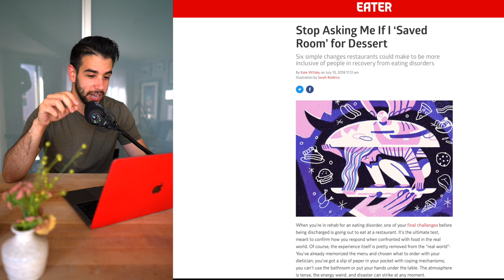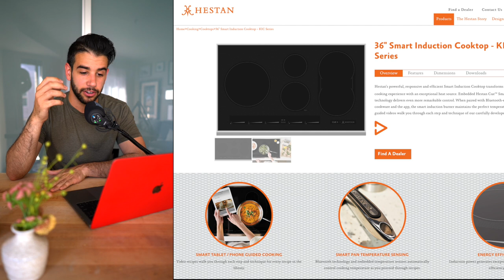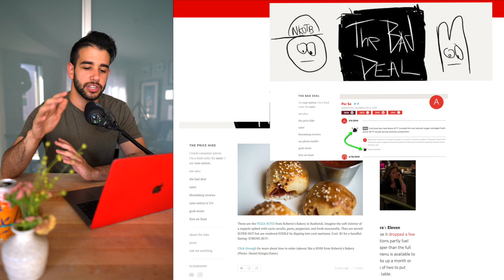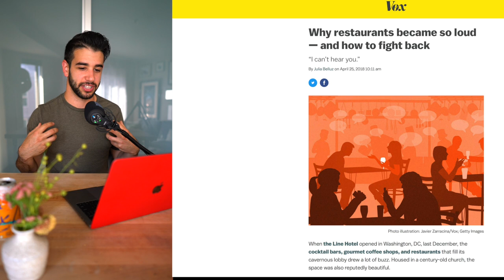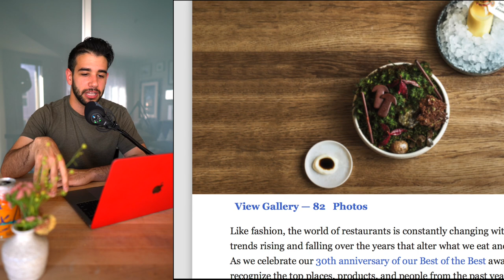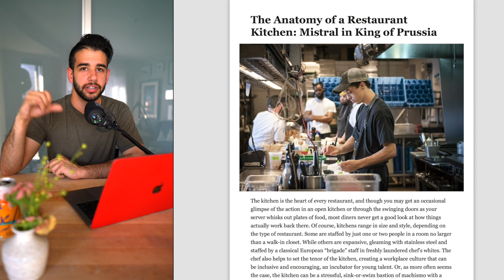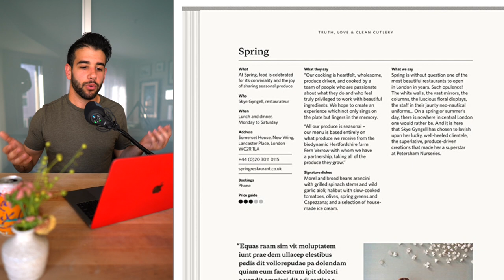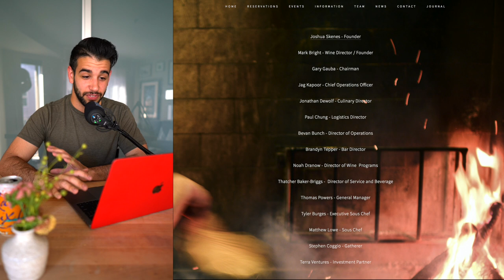"30 Influential Restaurants", Anatomy of a Kitchen, Saison + Gras & More - Ep.72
Distil Sunglasses

🔪🥄Browse my favorite kitchen gear
I host a weekly podcast called The Emulsion where I curate chef/restaurant/fine dining news.  There, I also interview knife makers, authors, food critics, chefs, bartenders, farmers, entrepreneurs and thought leaders to discover insights that can improve your life.
💌Send me mail:
Justin Khanna
212 Broadway E
Seattle, WA 98102